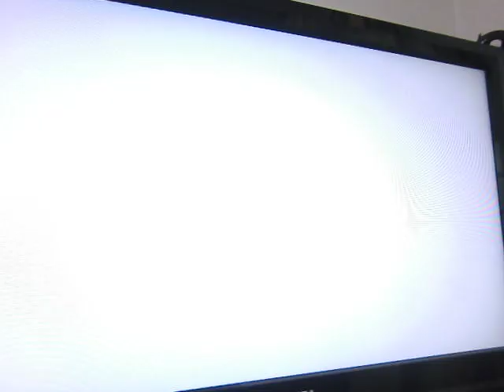14 abel vs cody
ex falling sky/skyfall ftw lol